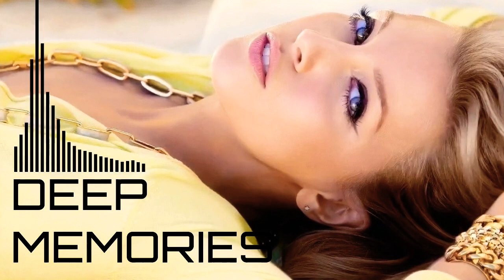George Grey - Why You Lie To Me (Nikko Culture remix)